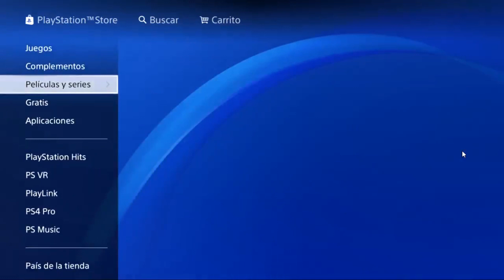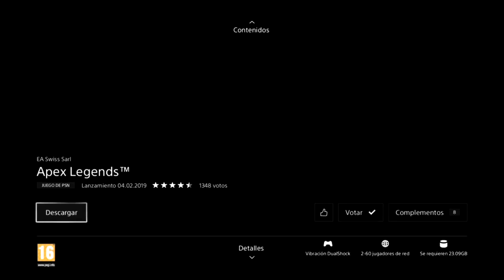Apex Legends, el nuevo battle royale gratuito.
Hoy os informo de que ya esta disponible un nuevo battle royale para Xbox, PS4 y PC "próximamente multiplataforma"que esta dispuesto a quitarle la corona al fortnite. Es un juego con una calidad gráfica impresionante pero para mi parecer enfocado mas a un determinado publico que busca algo totalmente diferente en un battle royale.